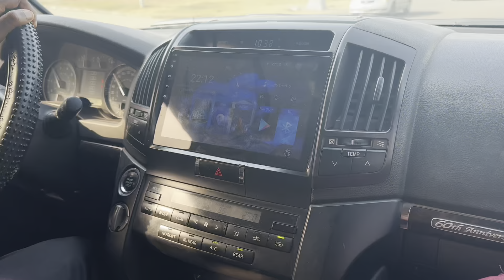MY SISTER’S CONVOCATION!🎓🥹| VLOGMAS DAY 2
Omg my sister is a graduate!🎓
I’m beyong grateful and I give God all the glory and honor
I’m super proud of her and my cousin! Though that day was hectic😭 i still had fun!.

Bye!💞